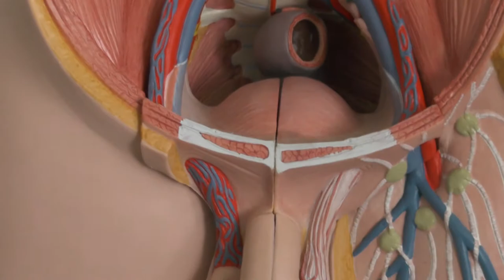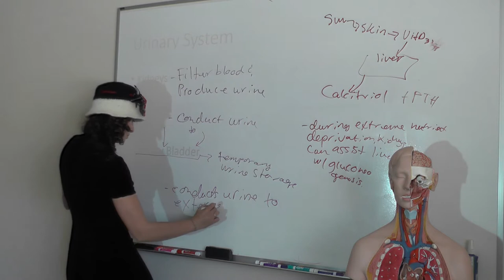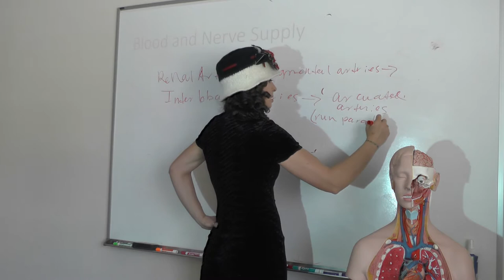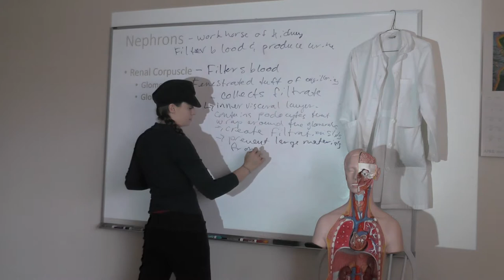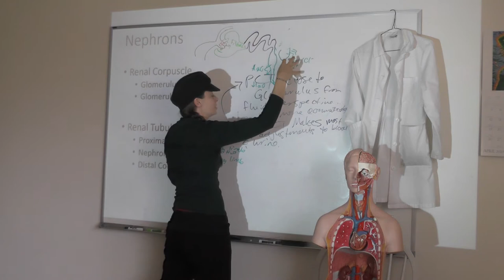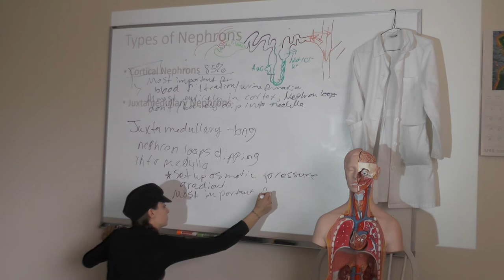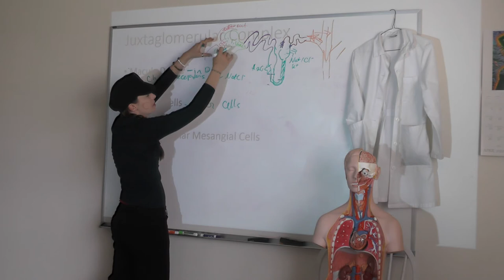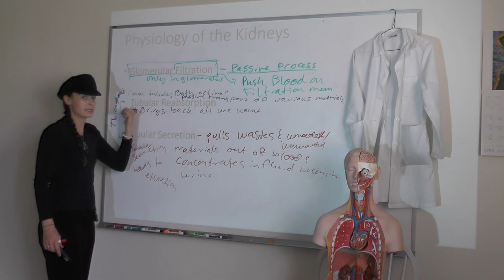CVC: Urinary Anatomy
Professor Blue takes you through the basics of urinary anatomy